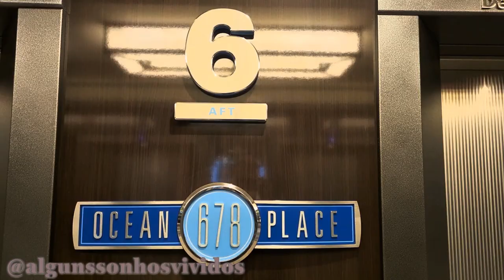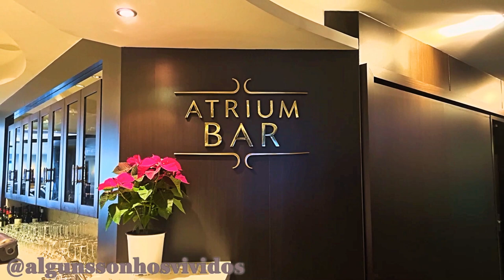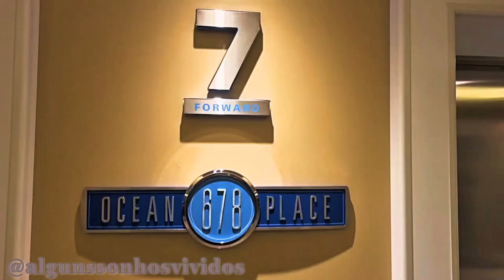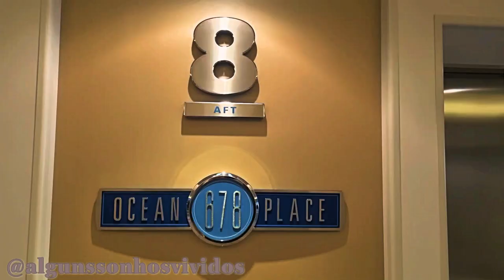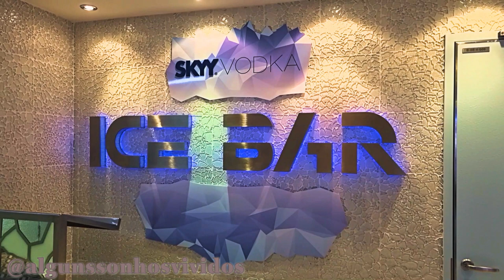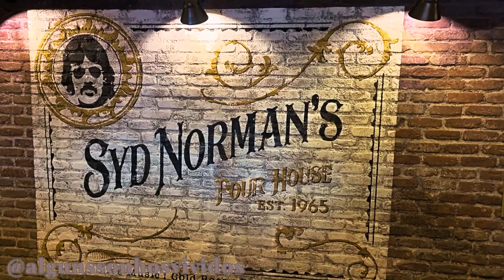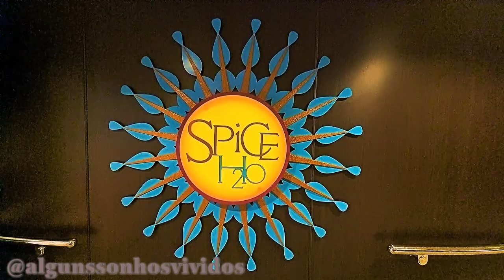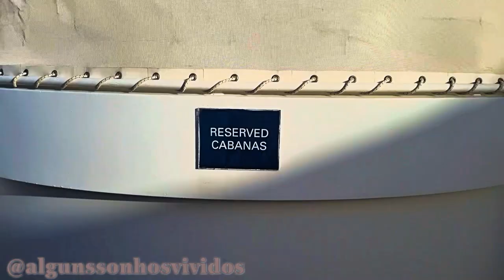Norwegian Getaway - Bars & Lounges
00:10 Intro
00:51 Mixx
01:35 Headliners Comedy Club
03:12 Starbucks®
03:25 Internet Cafe
03:49 Atrium Bar
04:31 Card Room
05:08 Bar 21
05:30 Bliss Ultra Lounge
06:34 O'Sheehan's Bar & Grill
08:54 Prime Meridian
09:35 Sugarcane Mojito Bar
10:18 Skyy® Vodka Ice Bar
11:31 Sunset Bar
12:02 The Humidor Cigar Loungue
12:21 Syd Norman’s Pour House
13:32 Garden Café
14:44 Waves Pool Bar
15:19 Spice H2O
16:23 Vibe Beach Club

De Atenas a Roma com Norwegian Getaway
From Athens to Rome with Norwegian Getaway

24/11/2021 – 05/12/2021

24/11/2021 – Piraeus Athens/Pireus Atenas (Greece/Grécia)
25/11/2021 – Santorini (Greece/Grécia)
26/11/2021 – Mykonos (Greece/Grécia)
27/11/2021 – At Sea/Navegação
28/11/2021 – Iraklion (Greece/Grécia)
29/11/2021 – At Sea/Navegação
30/11/2021 – Corfu (Greece/Grécia)
01/12/2021 – Corfu (Greece/Grécia)
02/12/2021 – Messina (Italy/Itália)
03/12/2021 – Naples/Nápoles (Italy/Itália)
04/12/2021 – Livorno (Italy/Itália)
05/12/2021 – Civitavecchia (Italy/Itália)

24/11/2021 – Piraeus Athens/Pireus Atenas (Greece/Grécia)

PT// Com tantos bares e lounges para descobrir, encontrar o favorito pode levar alguns dias. Podemos escolher pelos diferentes tipos de bebidas, para sentir a energia da música, dançar ou simplesmente relaxar. Dentro ou fora, podemos sempre encontrar um lugar perfeito para passar bons momentos.

EN// With so many bars and lounges to discover, finding the favourite may take a few days. We can choose by differents types of drinks, to feel the energy of the music, to dance or simple to chill out. Inside or outside always find a perfect place for good times.

Music Instrumental

cruise,cruzeiro,crucero,croisière,crociera,Kreuzfahrt, TravelbloggersPT,

Cruise Norwegian, Norwegian Getaway, NCL,

Cabine, Cabin, Kabine, Kahyt, Cabina, Lugar, Кабина, Hytt, Stateroom, 机舱, 선실, Καμπίνα, キャビン

Norwegian Getaway

Deck 6
Savour
Taste
Le Bistro
Teppanyaki
Starbucks®
Atrium Bar
Headliners Comedy Club
Mixx
Illusionarium
Perspectives Studio
Professional Portraits
Card Room
Internet Cafe
Guest Service
Shore Excursion Desk

Deck 7
Getaway Theatre
O'Sheehan's Bar & Grill
Shanghai's Noodle Bar
The Tropicana Room
Bar 21
Bliss Ultra Lounge
Getaway Casino

Deck 8
Ocean Blue
Moderno Churrascaria
Wasabi
Cagney's Steakhouse
Dolce Gelato
La Cucina
The Raw Bar
The Bake Shop
Syd Norman’s Pour House
Skyy® Vodka Ice Bar
Prime Meridian
Sugarcane Mojito Bar
Sunset Bar
Sandbar
The Beauty Shop
The Photo Gallery
The Tides
The Time Zone
Tradewinds
Treasures

Deck 12/13
Splash Academy

Deck 14
Mandara Spa & Salon

Deck 15
Garden Café
Aqua Park
Kids' Aqua Park
Mandara Spa & Salon
Pulse Fitness Centre
The Marketplace
Waves Pool Bar
Pool

Deck 16
The Haven Restaurant
American Diner
Spice H2O
The Haven Lounge
Entourage
Guppies

Deck 17
Vibe Beach Club
Sports Complex

Deck 18
Sun Deck